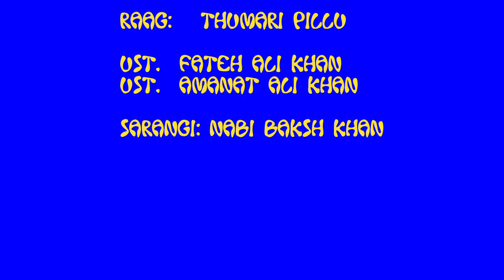Raag Pillu -Thumari : Ust. Amanat Ali Khan, Ust. Fateh Ali Khan .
We are loading the best and new Videos of  Classical Singers/Gharana Gayaki with new concept of heritage look,  fine quality audio and classic watching on your screen.  Thanks for joining.
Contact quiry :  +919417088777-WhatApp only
        Ustad Amanat Ali Khan (1932 – 17 September 1974) was a Pakistani classical and ghazal singer, from the Patiala gharana. Singing duo of both brothers Amanat Ali Khan and Bade Fateh Ali Khan were together honored with the 'Pride of Performance' award by the President of Pakistan back in 1969.[1] He stands with great singing icons like Mehdi Hassan and Ahmed Rushdi and left behind hundreds of classical and semi-classical songs for the public to remember him by
        Amanat Ali Khan was born in 1932 in the village Patiala,[4][5][6] Hoshiarpur district, Punjab, the grandson of Ali Baksh Jarnail, the founder of 'Patiala gharana' of classical music.[7]
Ustad Amanat Ali died in Lahore on 17 September 1974 of a perforated appendix. His son, Ustad Asad Amanat Ali Khan, after a long music career on Pakistan Television as a performer, died due to a heart attack on 8 April 2007, in London. Both Father and Son are buried in Mominpura Graveyard near Lakshmi Chowk Lahore.[1
        Ustad Fateh Ali Khan was born in the village Shamchaurasi, Hoshiarpur district in Punjab, British India in 1935.[3][1] Along with his elder brother Amanat Ali, he was trained by their father, Akhtar Hussain Khan, a distinguished vocalist in the patronage of the princely state of Patiala in colonial British India. Their grandfather, Ali Baksh Jarnail, also served the same court. The Patiala Gharana was founded in the mid to the late 19th century by his great-grandfather Mian Kallu who had received classical music training from the last Mughal emperor Bahadur Shah Zafar’s court musician Mir Qutub Bakhsh Tanrus Khan of Delhi gharana of classical musicians
        The two brothers as a duo had neatly divided their singing by specialization. Amanat Ali Khan had a gifted voice and he embellished his singing in broad sweeps by 'lagao', and blossoming out in the upper register while Fateh Ali engaged in intricacies of the countless 'behlawas' and complex taans, in a much lower and gravelly voice, respectively drawing inspiration from two elders of their gharana, Ustad Bade Ghulam Ali Khan and Ustad Ashiq Ali Khan